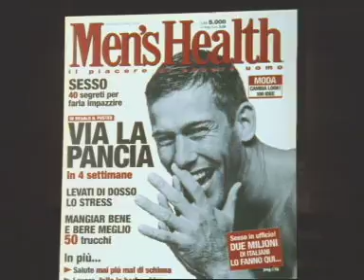Spot Men's Health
Il lancio della rivista Men'S Health in Italia. Musica "Men's Health" di A.Schirò e A.T. Gambetti